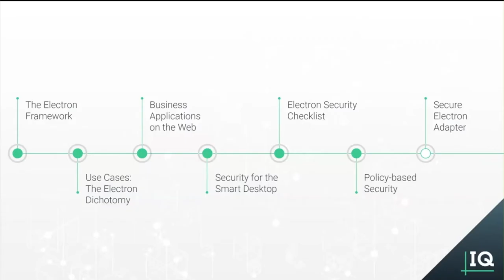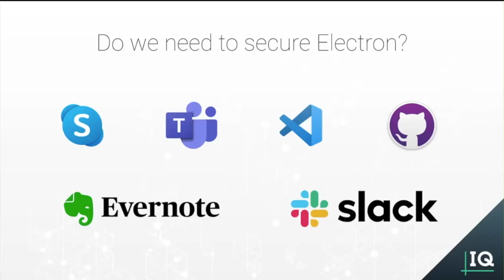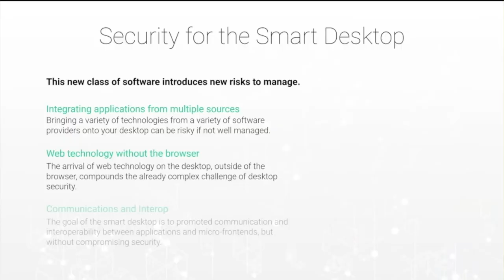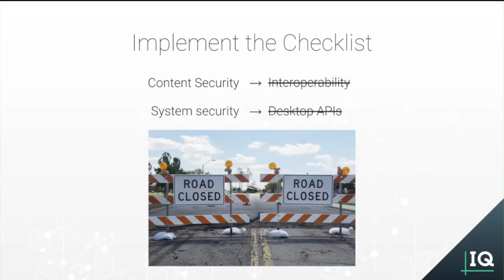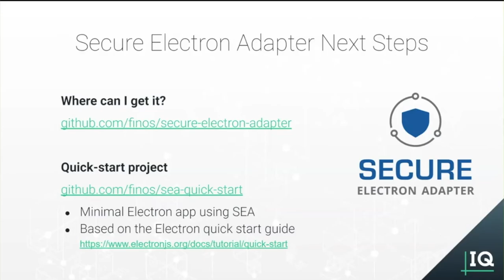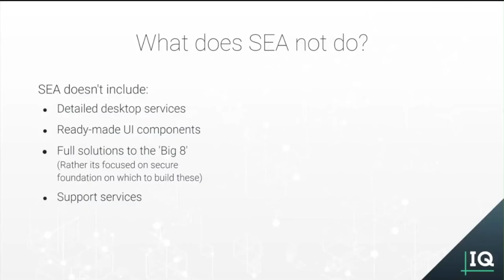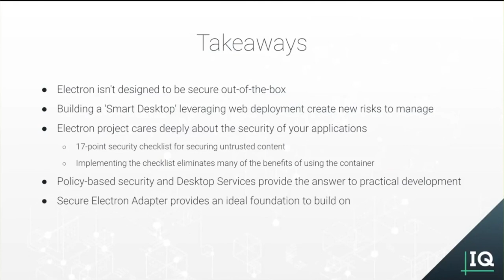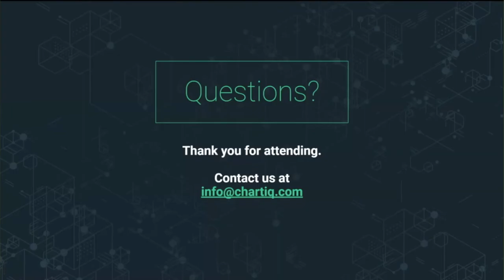FINOS Open Source in Fintech Meetup | Secure the Electron Container for Capital Markets | May 2020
This video is from the FINOS Open Source in Fintech Meetup | How to Secure the Electron Container for Capital Markets | Kris West & Ian Mesner | Cosaic | May 2020

4